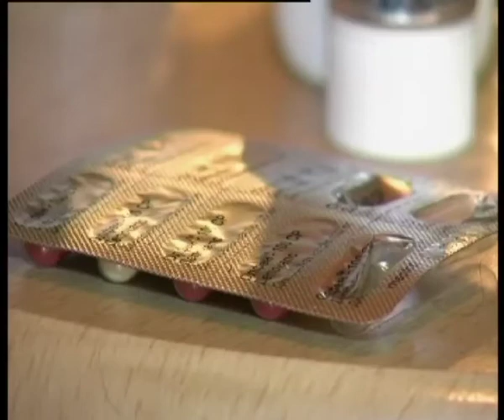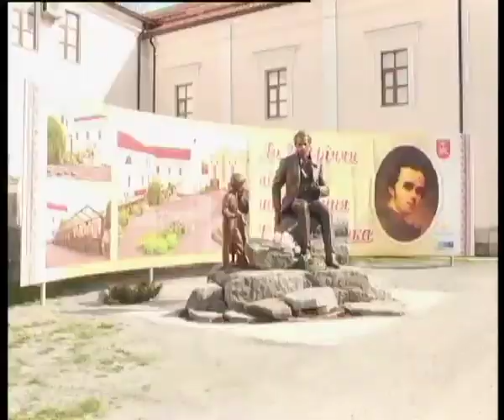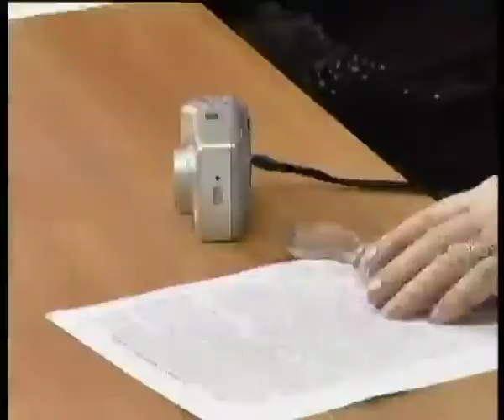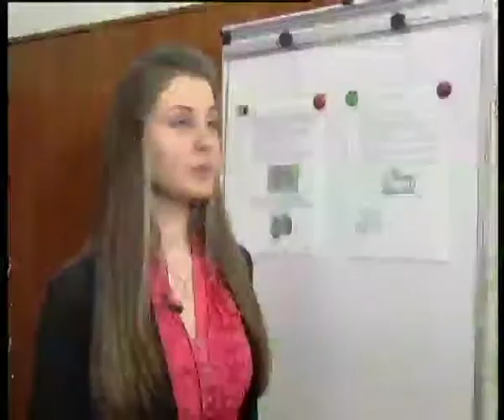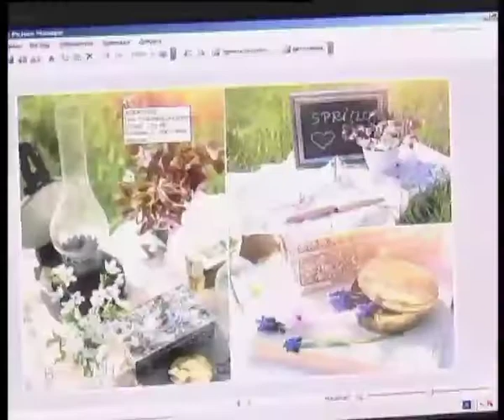Телеканал ВІТА новини 2014-04-21